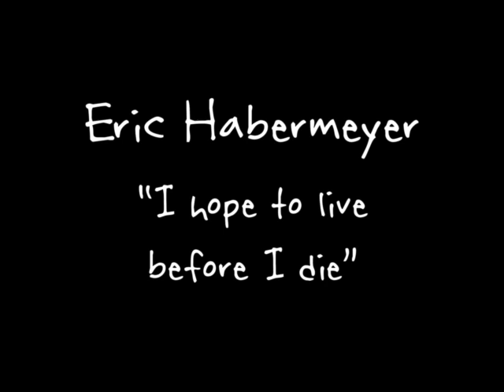Eric Habermeyer "I hope to live before I die", Episode 8 of the Oly Music Show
A really neat music video by Eric Habermeyer (Eric Haber), filmed entirely on his boat in Percival Landing, where he also recorded the song.  His new CD, "Aur Enclave" has some great songs on it!